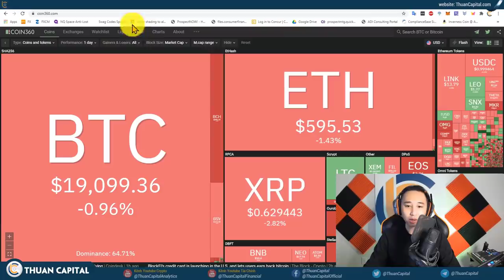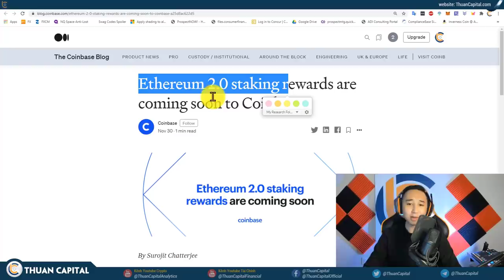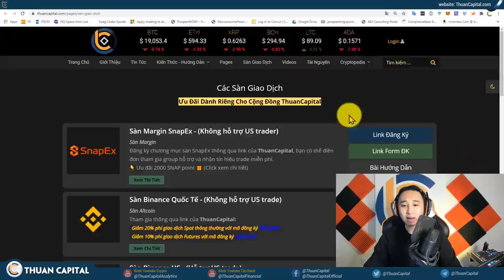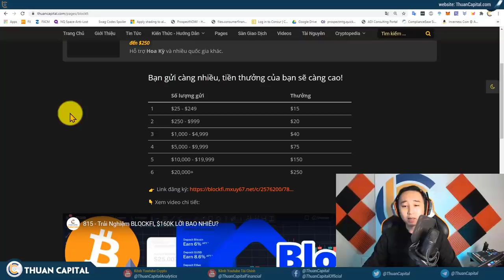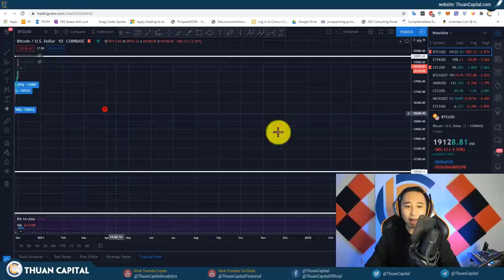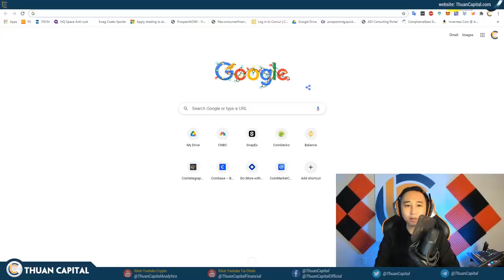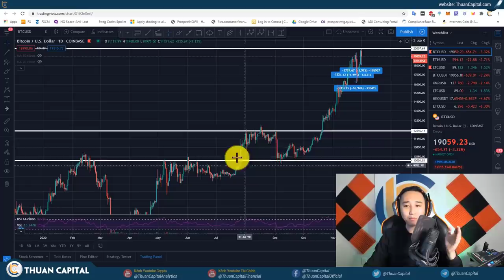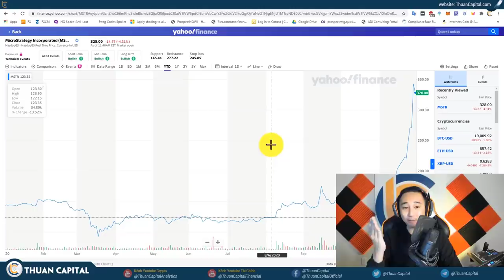819 - BITCOIN Điều Chỉnh!!! Những Gì Bạn Cần Biết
Xem thống kê các tài nguyên của ThuanCapital